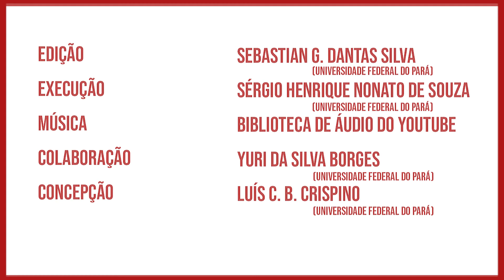Experimentando: Imantação por contato / Magnetization through contact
Vídeo produzido pelo Laboratório de Demonstrações da UFPA com o objetivo de dar suporte ao experimento denominado "Imantação por contato", disponível no link

Experimento executado por Sérgio Henrique Nonato de Souza e filmado por Yuri da Silva Borges, que são graduandos em Física pela UFPA e colaboradores/bolsistas do Laboratório de Demonstrações.